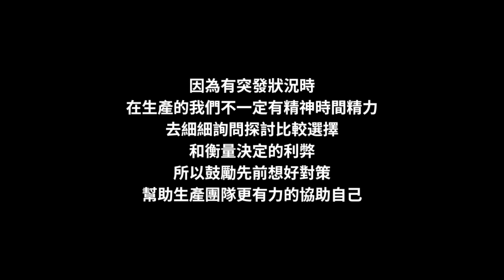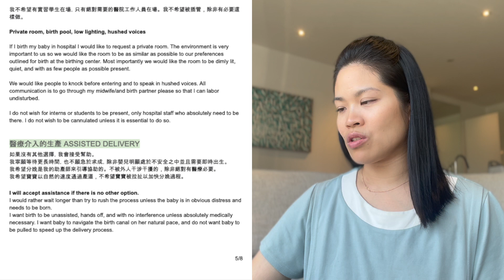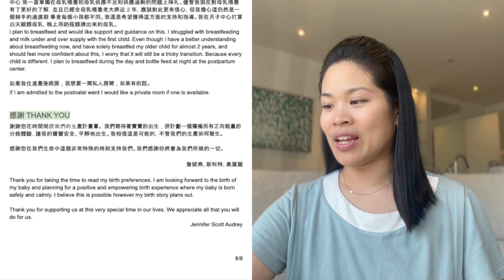溫柔順勢生產生產計畫書大公開 Positive Home Water Birth Plan! How I Had 8lb Babies Unmedicated | Jennifer Helgesen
中英文對比 雙語共讀。一路讀到哽咽 回顧的太有感了。希望在你的備孕和備產路上有所幫助。This is the birth plan I used for both of my babies. One is a home water birth in the US and one is a holistic hospital birth in Taiwan. Hope this helps you on your birth journey.
00:00 生產計畫書大公開
00:34 為什麼鼓勵寫計畫書？
01:37 開頭介紹
02:51 Introduction
03:22 生產伴侶
03:52 Birth Partner
04:10 偵測
05:05 Monitoring
05:26 環境
06:25 Environment
07:06 止痛藥/緩解疼痛
08:18 Pain Relief
09:07 生產姿勢
09:51 Positions for Labor
10:37 生產池
10:59 Birth Pool
11:16 第二產程階段
12:56 Second Stage
14:28 感動 ～
14:53 醫院生產
15:37 Labor Ward
16:20 醫療介入的生產
16:52 Assisted Delivery
17:17 又被感動 ～
17:32 第三產程階段 "黃金時段“
18:34 Third Stage The Golden Hour
19:28 計畫外剖腹產
21:11 Unplanned Cesarean
22:25 為什麼要寫進剖腹產計畫?
23:07 其它細節
24:01 Anything Else
24:40 感謝
25:27 Thank You
25:50 感觸好深！哭了 ～
26:32 溫馨提醒
27:54 總結
熱衷於採用尊重自己和小孩的教育理念來培養雙寶成為情緒穩定獨立自主的未來主人翁。在這分享我從美國大學教授轉成全職雙寶媽後萃取到的精華心得和技巧，分享給其他一樣忙碌的小小孩照顧者。讓想多了解正向教養 雙語家庭 國外生活 溫柔生產 和如何跟小孩互動應對的好朋友多一個資訊平台。 這些都是我自己每天會用到的互動撇步 希望在你的育兒路上有所幫助 ❤️ 請鎖定追蹤！